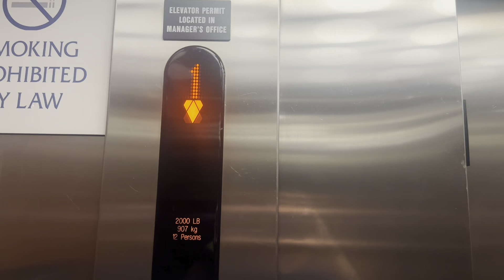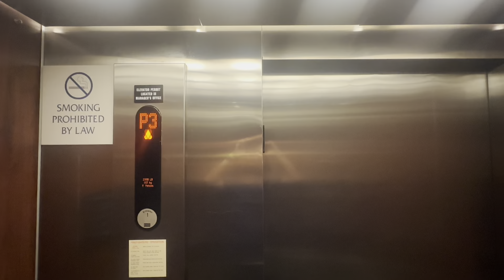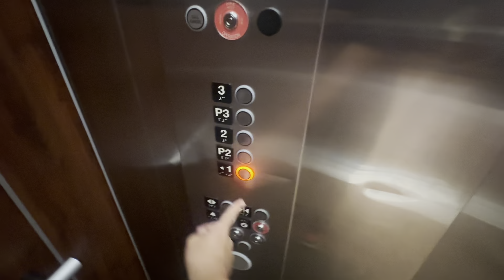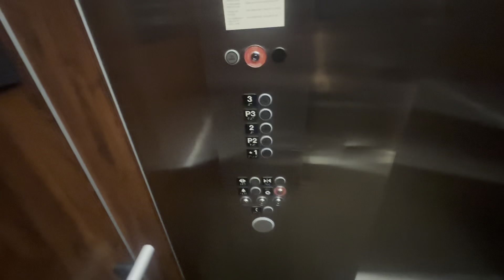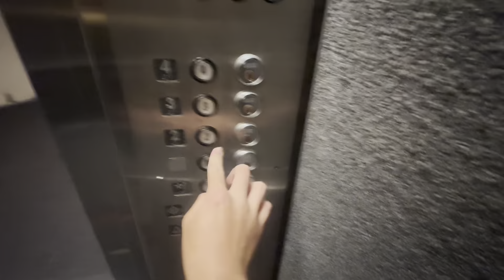Retake of All 3 Elevators at Bernice Pauahi Bishop Museum in Honolulu, Hawai’i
0:00 Intro/Table of Contents
0:04 KONE Ecospace Traction Elevator
3:51 Humongous Montgomery Hydraulic Freight/Passenger Elevator
5:26 BROKEN Schindler HT 330A Scenic Hydraulic Elevator